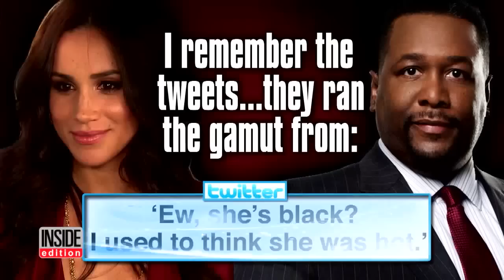Why Prince Harry's Girlfriend Meghan Markle Skipped Her Friend's Wedding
Over the weekend, actor Patrick J. Adams, who plays Meghan Markle's fiance on "Suits," tied the knot in real life with "Pretty Little Liars" star Troian Bellisario. But Prince Harry's girlfriend is now being called a class act for choosing not to attend the wedding. Meanwhile, a 2015 essay penned by Markle has resurfaced in which she addresses the difficulties of being bi-racial in Hollywood. After she finally booked her current role, she wrote about the racism she endured in the TV industry.